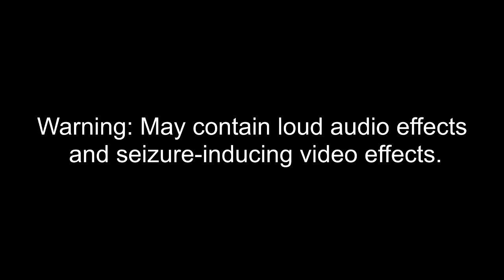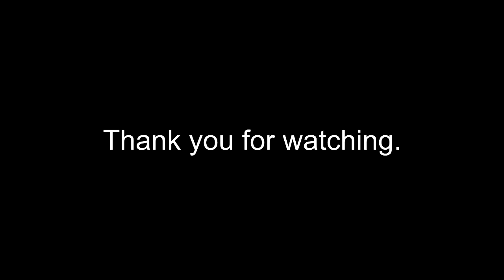Keep, My Wife's, Name, Out Your F**KING, MOUTH!! Csupo Effects 3 (3rd Preview) (+17)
Here is a compilation of Keep, My Wife's, Name, Out Your F**KING, MOUTH!! Csupo effects with my third preview. Warning!: The ninth and fifteenth effects will get louder as scare!

Thumbnail Effect: 4ormulator V1 (7:01 - 7:21)

Angry           (2:54 - 3:15)
My G-Major 15   (4:57 - 5:18)

A list of Sony Vegas Pro effects:

1 (0th). Neutral
2. Real G-Major 4
3. Freshing Equalizer
4. Freshing Equalizer + G-Major 4
5. G-Major 7
6. G-Major 10
7. V-Major
8. Ruined (Ruined X)
9. Angry (Angry X)
10. Crying (Crying X)
11. Sponge 2.0
12. RjGunner111 Major
13. G-Major 16
14. Lost Effect
15. My G-Major 15
16. B-Major
17. Black and White Chord
18. U-Major
19. Luig Group G-Major
20. G-Major by Ltv Mca
21. 4ormulator V1
22. G-Major 125
23. Milk
24. Strawberry Milk
25. Her Major
26. Orange Juice
27. Goter Milk
28. High Major
29. Videoup V1
30. Even X Discontinues
31. Cute (Cute X)
32. G-Major 481
33. CoNfUsIoN
34. G-Major 31
35. G-Major 372
36. Mystery Effect
37. G-Major 75